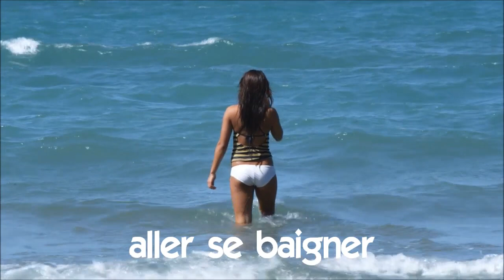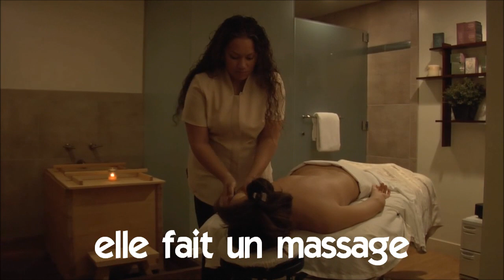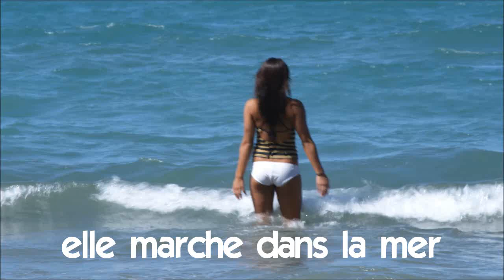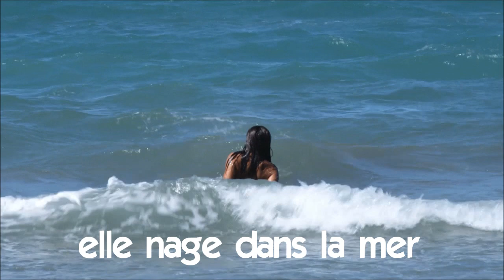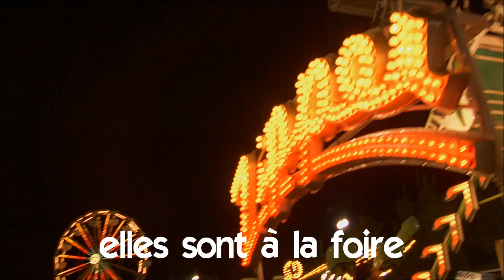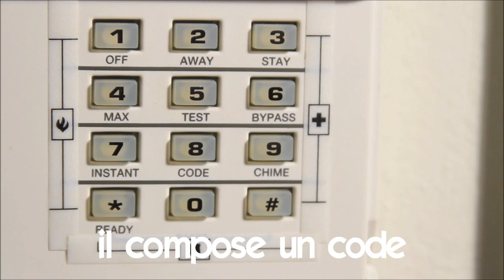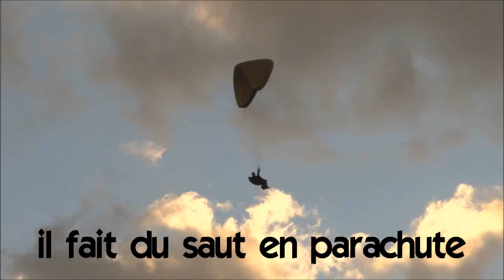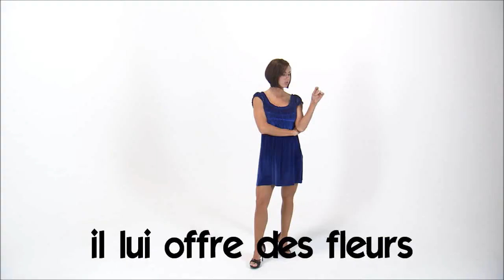Learn 150 French words and phrases # People and what do they do